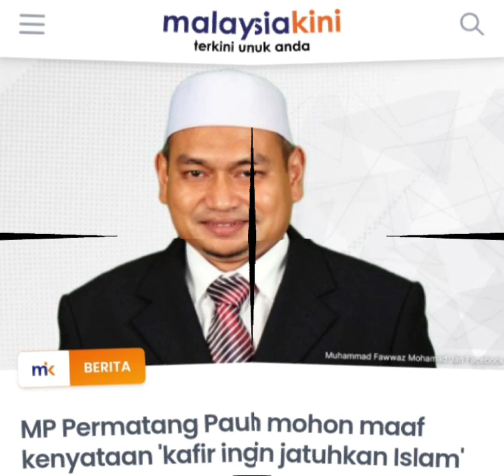FAWWAZ MOHON MAAF‼️TUDUH ADMINNYA YANG BERSALAH